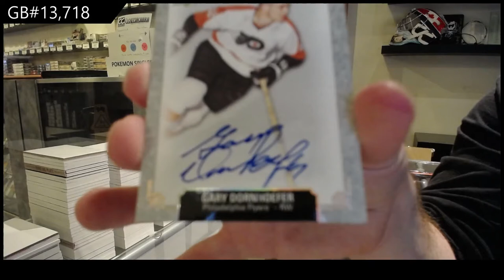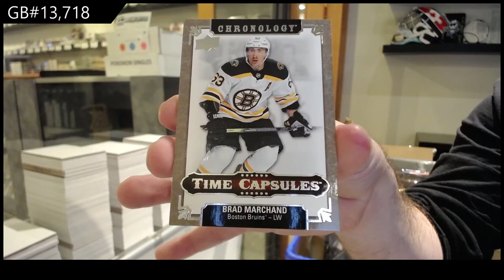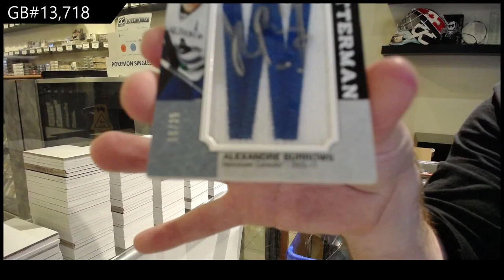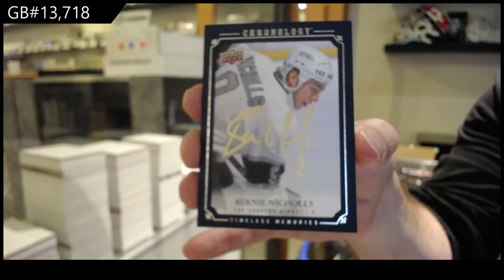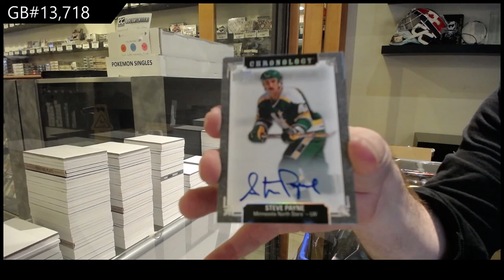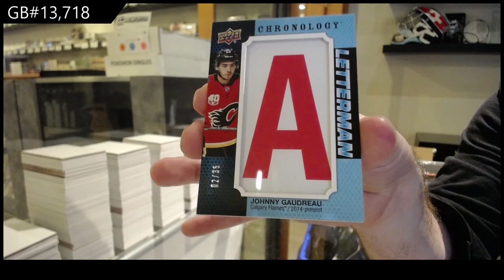19-20 Upper Deck Chronology Vol 2 Hockey 4 Box Break - C&C GB #13,718